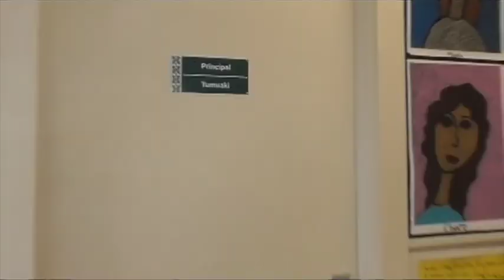'The Book' Plimmerton School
Unknown School and date